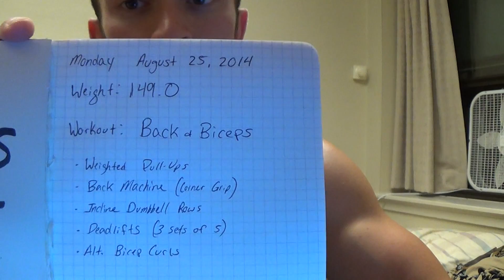Spartan Series Ep. 01 (You Can't Stop Me) Tregg Fisher Online Personal Trainer (VLOG 36)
My name is Tregg Fisher and I am a 21 year old college student. I'm certified by the International Sports Science Association as a personal trainer and I also offer online coaching through my website (listed above). I have experience working with individuals of all ages in both Florida and Indiana and have helped all of them reach their goals. I am passionate about becoming the most knowledgeable trainer in the industry and have been spending a lot of time researching and educating myself in order to become just that. I've been lucky enough to work with and learn from motivational speakers, professional bodybuilders, licensed physical therapists and personal trainers with 30+ certifications. I take pride in being able to answer all sorts of questions that are fitness related, such as questions on building strength, gaining muscle, shedding fat, particular exercises, overall nutrition, and supplements. I am very excited to help you all reach your fitness goals and in the process answer any questions that you might have for me.